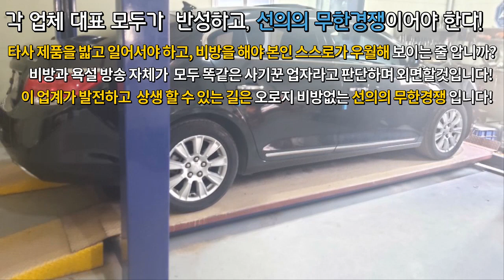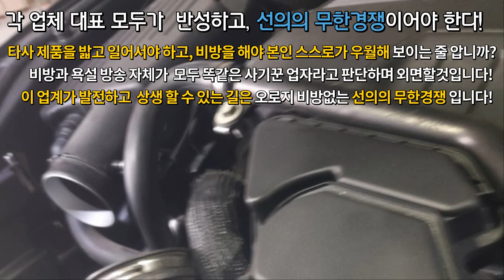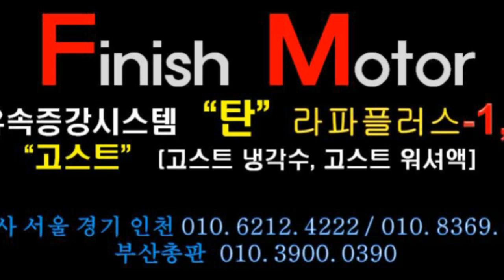[알페온 2.4 11년] 굼뜸현상과 엑셀레이터 반응이 빠르게만 만들어주세요......매연감소! 출력증강! 연비개선! 피니쉬모터에서 해결해 드립니다!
유튜브 검색창 "라파김태웅" 치시고 구독신청 하시면, 매일매일 업로드 되는 영상을 실시간으로 시청 가능하십니다!  피니쉬모터 본사서울경기인천 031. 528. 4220 / 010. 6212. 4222 / 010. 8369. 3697 부산총판 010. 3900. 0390